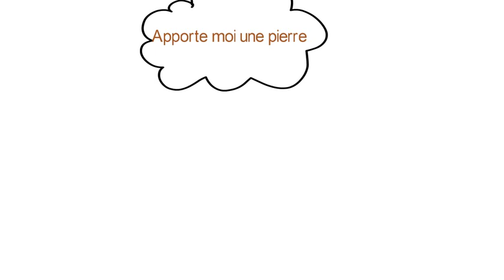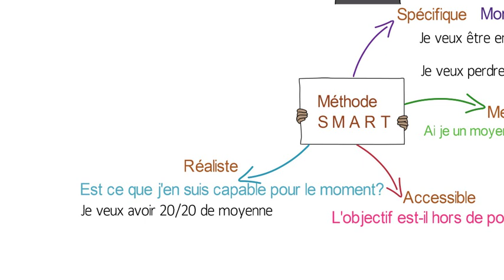Objectifs S M A R T ou comment se fixer et atteindre vos objectifs [méthode simple]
Objectifs S M A R T ou comment se fixer et atteindre vos objectifs

Je suis sûr que la plus part d'entre vous a des objectifs et des rêves. Mais pour les atteindre, rêver n'est pas toujours suffisant.
Il existe une excellente méthode appellée S M A R T qui vous aide à fixer vos objectifs intelligement et à fractionner vos rêves en objectifs atteignables et concrets. Vous pouvez ainsi pas à pas êvaluer votre progression et vous rapprocher ainsi à chaque pas vers la réalisation de vos rêves.
La méthode SMART comprend les critères: Spécifique, Mesurable, Accéssible, Réalisable et Temporel.
Si tu as des questions, si tu rencontres des difficultés par rapport à ton objectif, n’hésite pas à laisser un commentaire. Ce serait un plaisir pour moi de t'aider à affiner ton objectif pour t’amener vers la voie du succès, de ton succès.